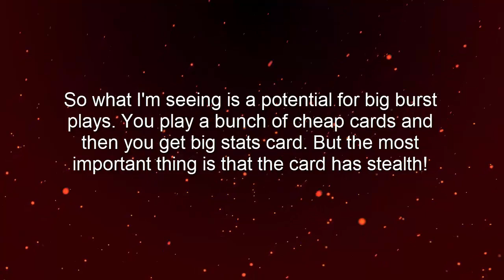New Location Card - Miracle Stealth Rogue?!? Murder at Castle Nathria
Murder at Castle Nathria new rogue location card revealed